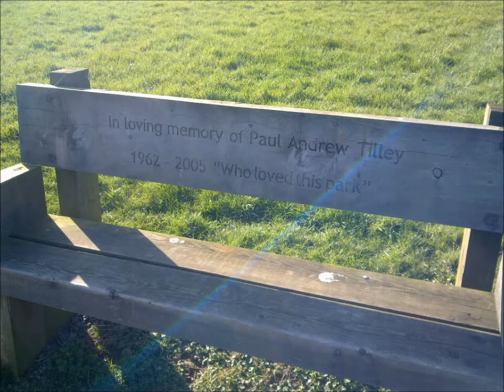Raja Faisal from Bari Imam.wmv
Mantu jee / Hakeem Sahb U.K main chill Kartay hoay. !